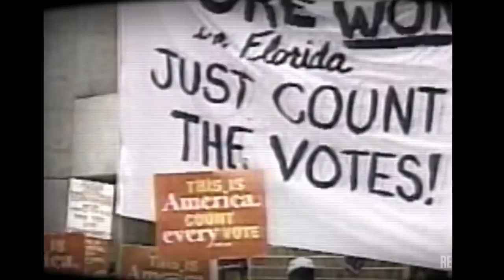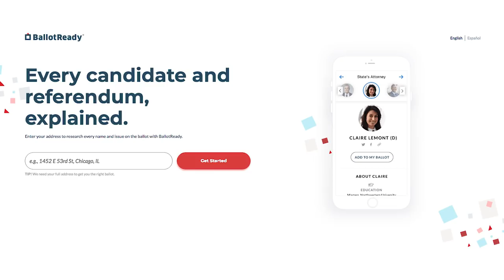The Rigged Election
President Trump exercises his power by having no concern for the truth. It's OK for him to lie because he sees lying as a way of flexing. He lies, the media fact checks, he laughs. It's not about reality, it's about winning. I've started to understand that I live in that world...where, for my president, the truth isn't interesting. A firehose of lies, and an army of perplexed fact checkers, signifying nothing.

But when the lies turn to rot in the foundation of the system, when what sounds good to Trump one day is talking about how an election where he loses isn't a legitimate election, that's where it gets scary. It gets scary because, in one way, it's nothing new...of course President Trump lies about voter fraud, he lies about everything.

And yet, on the other hand, it still shocks me, because the people who love him were supposed to love America...the constitution...tradition. The moment he started saying things like, "If we lose, it's rigged" I thought that would mean something to them. But it doesn't seem like it does. It seems like they love a strongman who looks powerful, even if that strongman is breaking the one fundamental institution that our government is based on by calling on his followers to not accept the outcome of an election that he doesn't win.

Do you know how you want to vote: ballotready.org/